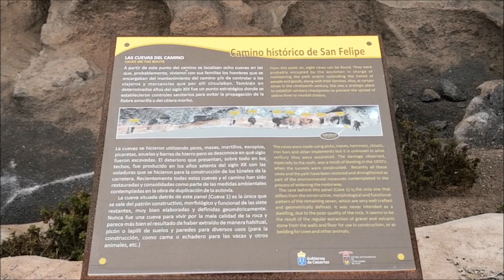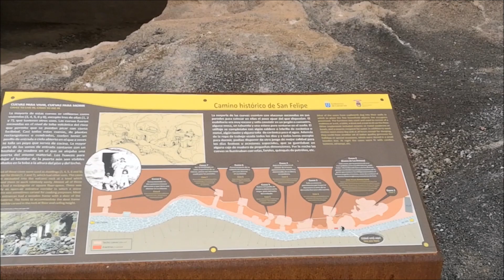Cuevas del Camino Camino Histórico de San Felipe Gran Canaria